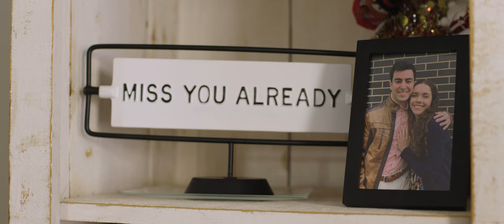Meredith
The short psychological thriller - Meredith.

Starring:
Abigail Sharp
Ben Barry
Ella Dierberger

Written and directed by Josh Imme
A Minneapolis College Production.